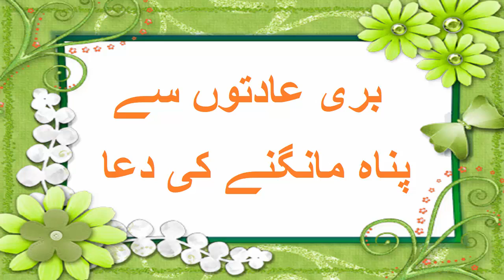Buri Adaton Se Panah Mangne Ki Dua |بری عادتوں سے پناہ مانگنے کی دعا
پیارے نبی ﷺ نے بری عاتوں سے پناہ مانگنے کی جو دعا تلقین فرمائی ہے اس وڈیو میں

وہ دعا سکھلائی گئی ہے۔